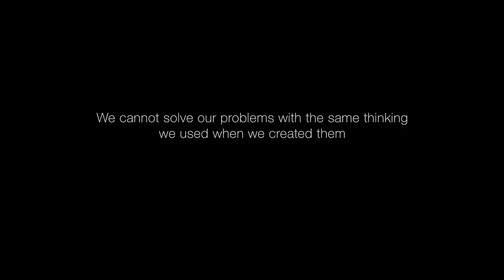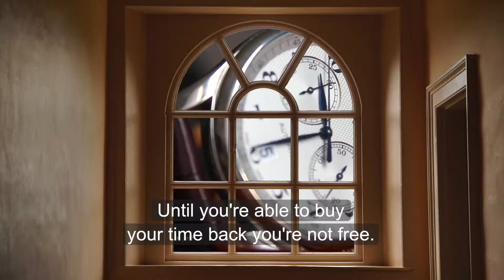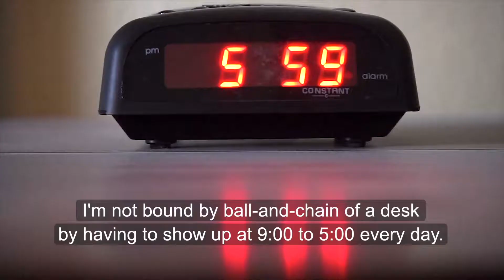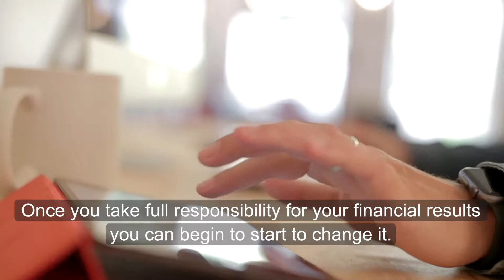Break Free Documentary Trailer (with subtitles)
How to become wealthy and financially free? Wealth strategies have existed for generations upon generations but unless it was passed down in your family, you’re probably struggling with creating predictable CashFLOW. We have interviewed rich people, bankers, investors, finance strategists as well as people on the streets to find out how to become financially independent. The documentary is coming out in 2019.